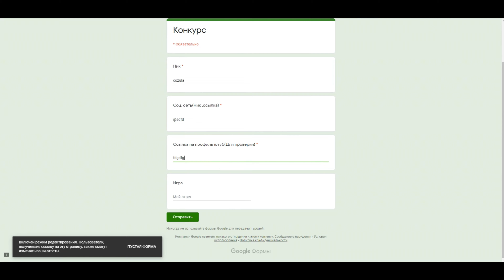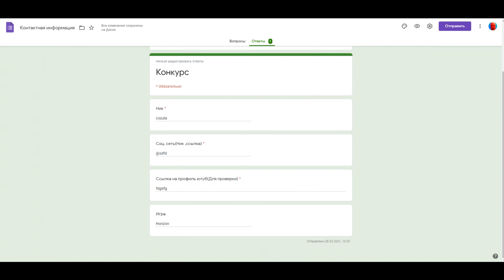Бронте | Прохождение Red dead redemption 2 | Часть 29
Всем здаров, сегодня снова играем в Red dead redemption 2 ультра 60fps. Я думаю вам нравится балдежное прохождение от орало тв. Данная игра очень крутая и хоть и хоть это gta клоны , но после того как я сделал детальный разбор эта игра от студии rockstar games имеет ; достижения , открытый мир , крутую и живую графику , а также много интересных миссий. Вот такие должны быть лучшие игры на пк . История серии ред дед редемпшн 2 продолжает меня поражать . Сегодня мы будем грабить банк)) Чекай мой летсплей и наслаждайся rdr2 . Это хорошая игра , мнение Oralo tv.

Таймкоды:
00:00 Вступление
02:16 Индейцам нужен хелп
12:05 Бронте
25:21 Конкурс